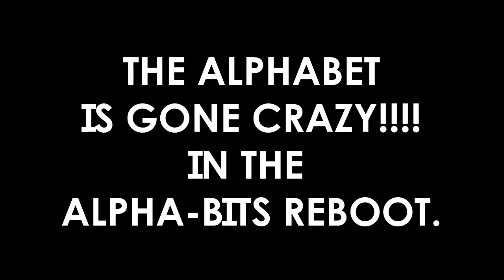Alpha-Bits : Rebirthed Trailer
Guess What? The Alpha-Bits Series Is Coming Back With Some New Letters.

Alpha-Bits : Rebirthed Coming 8/17/23

WARNING :

The Following Show Contains,
Suggestive Dialogue , Language , Sexual Situation and Violence

And I Am Now Teaming Up With Mondo Media Today!